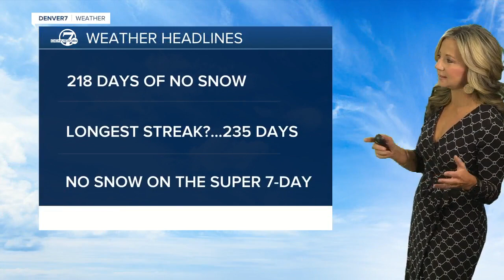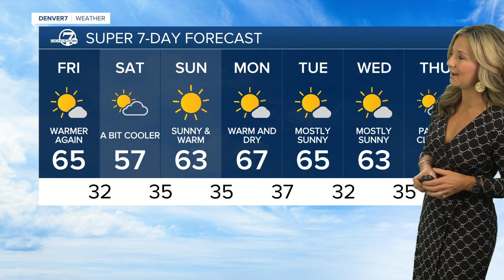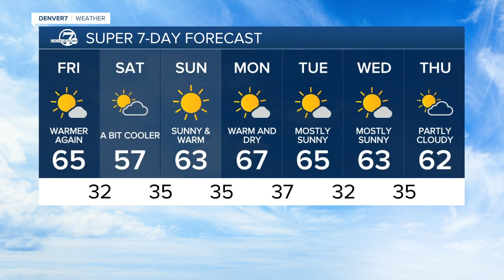60s and sunshine across the Denver metro area today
Today will be dry and warm, with highs in the mid- to upper 60s. We'll see sunshine across the state and 40s in the mountains.